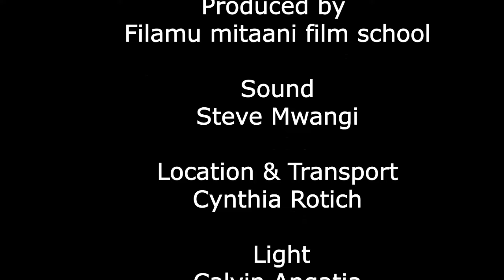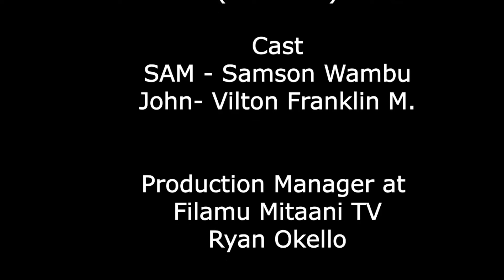Masked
mentalhealthawareness . Ni bora ulie kwa gari ama ucheke kwa dhudhi?
 A film by Cohort 2 students at Filamu mitaani flim school. The students were involved in shooting,directing the overall production.